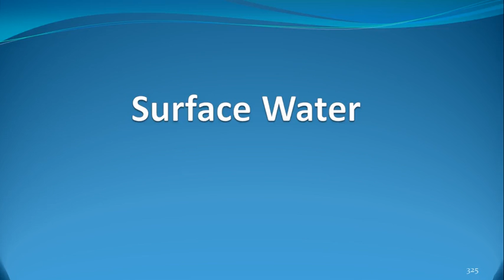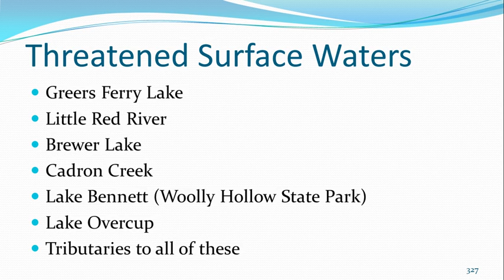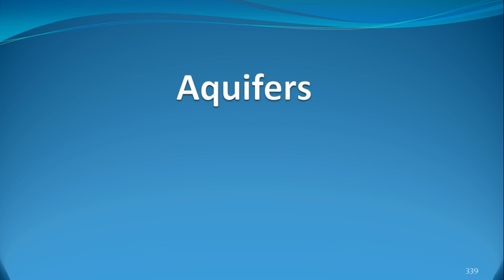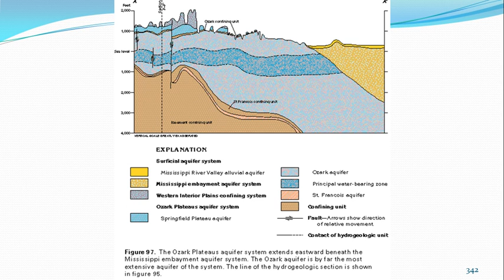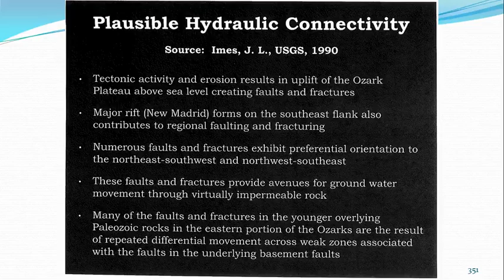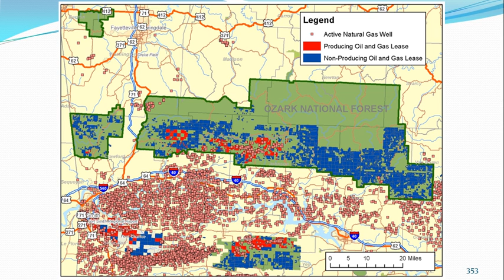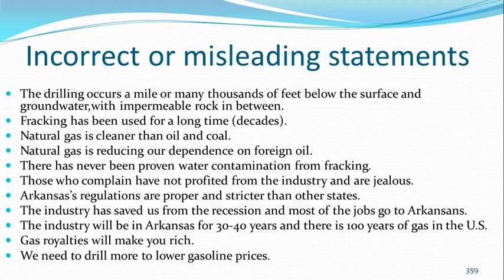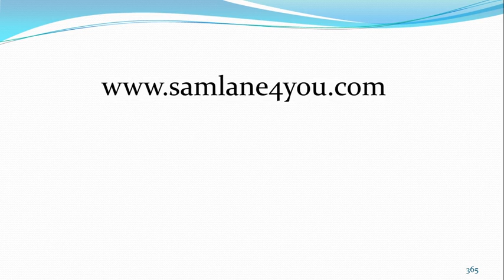Fracking in Arkansas - Vol. 4 Groundwater, Surface Water, & National Forests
This is the fourth of a four part series detailing hydraulic fracturing (fracking) and other oil and gas industry activity in Arkansas.